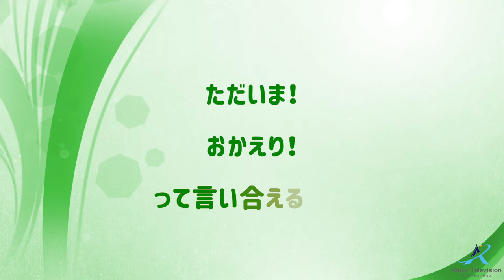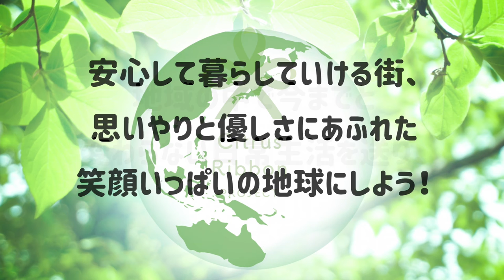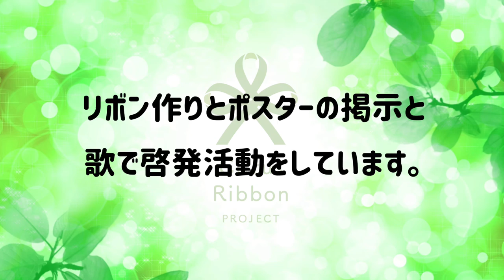シトラスリボンプロジェクト コロナ感染者や医療従事者とエッセンシャルワーカーの方々のご家族に対する偏見や差別による誹謗中傷をやめよう！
シトラスリボンプロジェクト

コロナ感染者や医療従事者とエッセンシャルワーカーの方々のご家族に対する偏見や差別による誹謗中傷をやめよう！

「地域」「家庭」「職場・学校」を結ぶ３つの輪で、思いやりの和を広げよう！

地域の中で今までと変わらない日常生活を送り、安心して暮らしていける街、思いやりと優しさにあふれた笑顔いっぱいの地球にしよう！

Citurus Ribbon Campeign  International Networkは　愛媛県の有志の作ったシトラスリボンプロジェクトに賛同し　リボン作りとポスターの掲示と歌で啓発活動をしています。

曲『ただいま！おかえり！って言い合える街に』
Citurus Ribbon Campaign International Network

作詞作曲歌　　イ・ヨンボ
演奏　　大阪桐蔭高等学校吹奏楽部

協力　　株式会社クリエイティブファーム
制作　　アユート株式会社(aiuto Television）

３６０度VR動画撮影・編集を行なっています。

★その他　多数